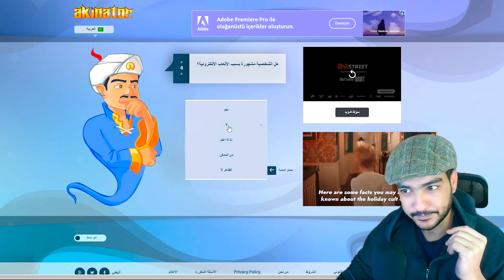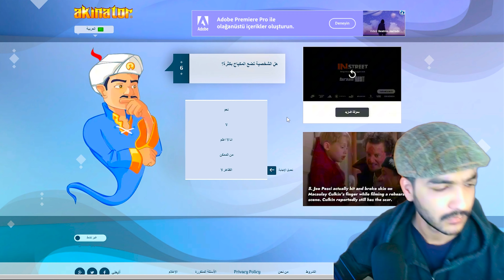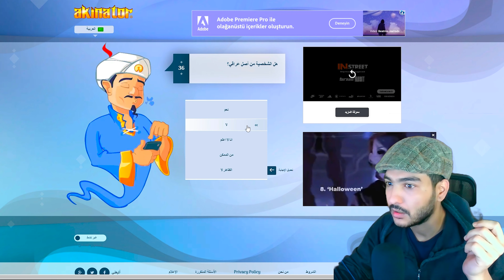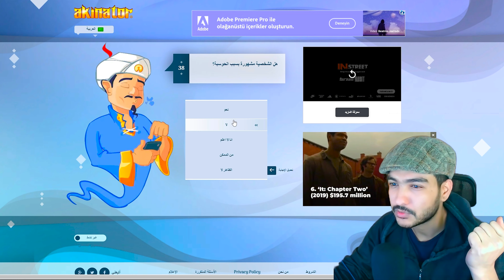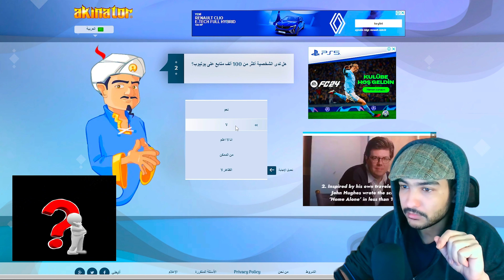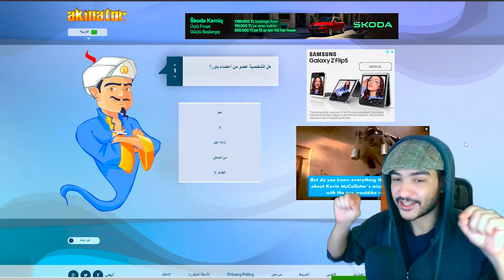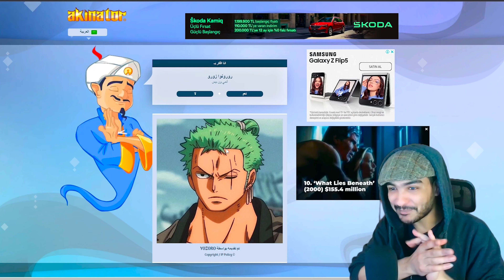هل راح يعرفني 🤔؟ المارد الازرق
تحدي المارد الازرق